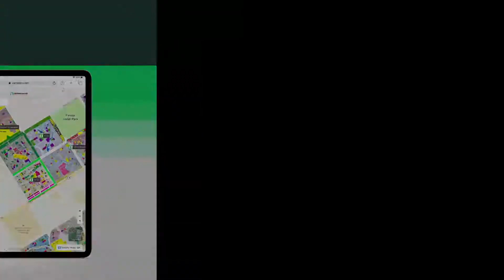1 KANAL CORNER RESIDENTIAL PLOT FOR SALE IN NFC 2 LAHORE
Gwadar Real Offer

One Kanal Corner Plot Block E NFC 2 available for Sale.

NFC Phase 2 is located on Main Canal Road Lahore and is about 13 KM from Thokar Niaz Baig One can access Phase 2 easily from Canal Road easily with a drive of 1215 minutes It is approved from LDA Lahore Development Society Phase 2 is under development Process while good news is that development work has been completed including construction of Main Road of 150 feet wide.
linking Branch Roads of 100 Feet NFC Phase 2 has main gate while Security Guards protect the NFC Phase 2 so you need not to worry about your material or plots The Development of all Blocks is likely to start soon the initial development includes construction of 40 feet Roads and marking of Plots NFC Phase offers developed Residential Plots of different sizes including 5 Marla 10 Marla and 1 Kanal Features and Facilities Gated Community.
Community protected by Boundary Wall Mega Farm House for the Residents of NFC Phase 2Lush Green Parks Hospital Health Clinics Pharmacies Water Supply Drainage and Sewerage System Underground Electricity System Surrounded by famous newly launched Housing Schemes Commercial Area for every Block Mosque Parks Public Buildings for each block Central Them e Park of 185 Kanal Security System Secure and Clean Environment Graveyard.